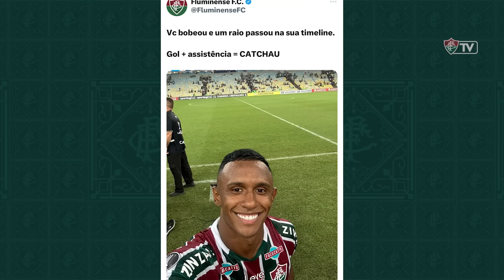GUERREIRO DA RODADA - MARQUINHOS: "TAVA BASTANTE ANSIOSO PARA FAZER ESSE GOL NO MARACANÃ”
Reportagem: Claudia Magalhães

Imagens: Pedro Oliveira

Edição: Carolina Fraga